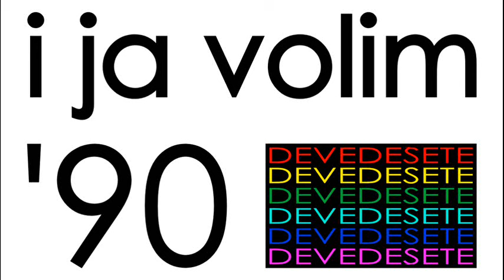Duck - Pedro (Original Version) (+Tekst/Lyrics)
Bio sam u Meksiku da vidim sta ima,
setam po gradu, vidim, pise kantina,
ulazim unutra, narucujem tekilu,
eksiram pice u desperado stilu...

Za stolom sedi jedna lepa chicita,
neko mi rece da je to Huanita,
kao i ja vidim da je sklona picu,
i tada sam cuo njenu tuznu pricu...

Plela sam dzemper za Pedra,
kad cula sam tu tuznu vest, tu strasnu vest,
sad kad sam mlada i jedra,
on me je napustio i otisao...

Ref.
Ferdinand je snazan bik,
moj je Pedro hrabar lik,
al' ipak ga je odnela,
meksicka korida...
On se hrabro borio,
Ferdinand ga smorio,
i sve sto mi je ostalo,
je tuzna pesma ta...

Pedro je bio matador pravi,
strah i trepet svakoj muskoj kravi,
al' nasao se neko od njega jaci,
samo ostade pesma da pevaju marijaci...

Sada je samo ta lepa chicita,
jer Pedra je volela mala Huanita,
do dugo u noc ja i ona smo pili,
i trazili Pedra u tekili...

Suha ko Gvadalahara,
dugo nisam volela i ljubila,
ti znas sta mi treba,
a on me je napustio i otisao...

Ref.
meksicka korida...

I dok marijaci sviraju, u srce me diraju,
ona, mlada i jedra, voli Pedra,
ali Pedra vise nema,
a koga nema bez njega se moze...